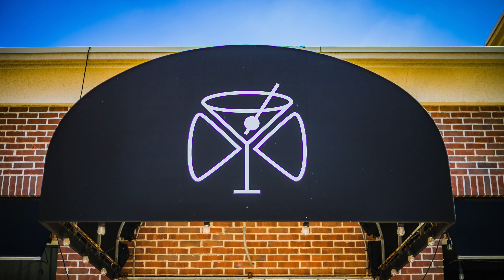Short walk through video